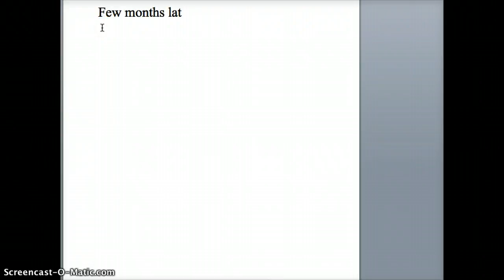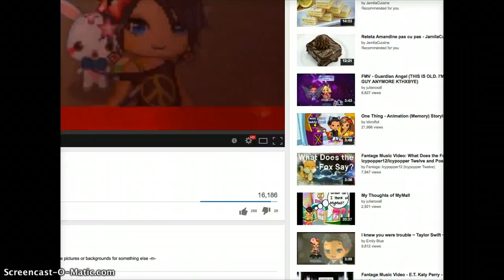life with bads season 2 episode 7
in this episode its the past of mlly and max and parry